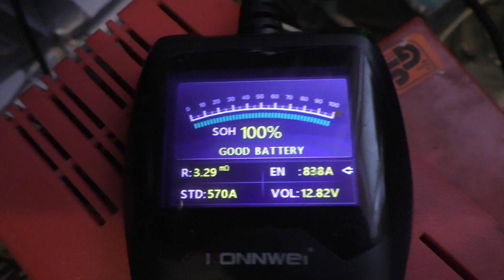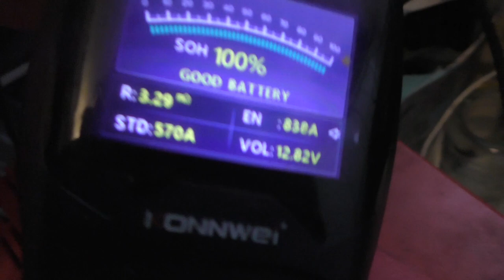Gabelstapler Akku Regenerieren | Von 3 auf 6KW Teil 12